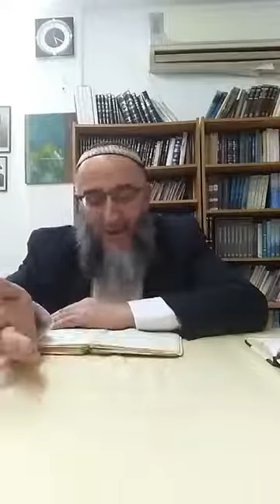Orot Hatechouva7: chapitre 4 paragraphe 11 et chapitre 5 paragraphes 1-4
פרק ד  -  פסקה יא
אמנם במעמקי החיים מתנוצץ ככל רגע אור חדש של תשובה עליונה, כשם שאור שוטף חדש הולך בכל העולמות ומלואיהם לחדשם, ולפי ערכו של האור ומילוי החכמה והקודש שיש בו מתמלאות הנשמות באוצרות חיים חדשים, ופרי התרבות המוסרית והמעשית היותר עליונה הולך וצומח מתוך שטף זה. ונמצא אור העולם כולו וחדושו לכל צורותיו ככל זמן ועדן בתשובה הוא תלוי, וקל וחומר אורו של משיח וישועתם של ישראל, תחית האומה והארץ, השפה והספרות, שהכל ממקור התשובה יוצא, וממעמקים אל מרומי התשובה העליונה יובאו.

פרק ה
הכרחיות מציאות התשובה ופעולתה באדם בעולם ובכנסת ישראל
א.
התשובה היא ההרגשה היותר בריאה של הנפש. נשמה בריאה בגוף בריא מוכרחת היא לבא לידי האושר הגדול של תשובה, והיא מרגשת בה את העונג הטבעי היותר גדול. פליטת החמרים המזיקים פועלת פעולתה הטובכה והמבריאה בגויה כשהיא שלמה בתכונתה, והרקה רוחנית של כל מעשה רע וכל רשומים רעים ומקולקלים הבאים ממנו, של כל מחשבה רעה ושל כל רחוק מהתוכן האצילי האלהי בכלל, שהוא יסוד לכל רע, לכל גסות וכעור, מוכרחת היא לבא, כשהאורגן בריא מצדו הרוחני והגשמי יחדיו.
ב.
נגד כל חלק של כעור, שמסתלק מנשמת האדם ע"י הסכמתו הפנימית של אור התשובה, מתגלים עולמות מלאים בבהירותם העליונה בקרב נשמתו. כל העברת חטא דומה להסרת דבר החוצץ מעל העין הרואה, ואופק-ראיה שלם מתגלה, אור מרחבי שמים וארץ וכל אשר בהם.
ג.
העולם מוכרח הוא לבא לידי תשובה שלמה. אין העולם דבר עומד על מצב אחד כי-אם הולך הוא ומתפתח, וההתפתחות האמתית השלמה מוכרחת היא להביא לו את הבריאות הגמורה, החמרית והרוחנית, והיא תביא את אור חיי התשובה עמה.
ד.
רוח התשובה מרחף בעולם והוא נותן לו את עיקר צביונו ודחיפת התפתחותו, ובריח בשמיו הוא מעדן אותו ונותן לו את כל כשרון יפיו והדרו.